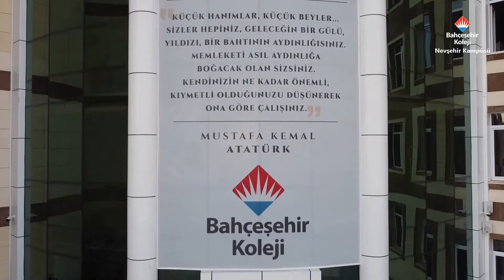BAHÇEŞEHİR KOLEJİ NEVŞEHİR KAMPÜSÜ ANAOKULU İLE ÇOCUKLARINIZ HAYATA VE İLKOKULA HAZIR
BAHÇEŞEHİR KOLEJİ NEVŞEHİR KAMPÜSÜ